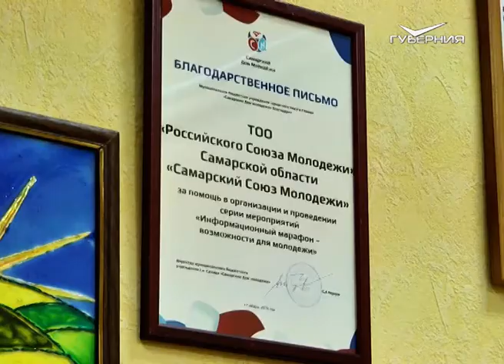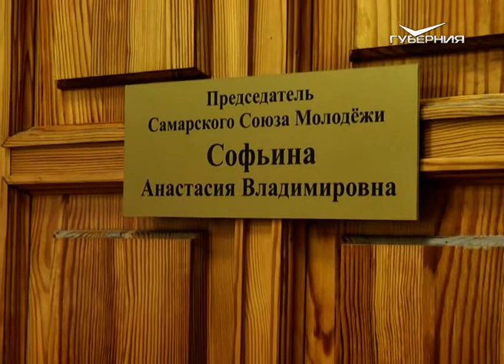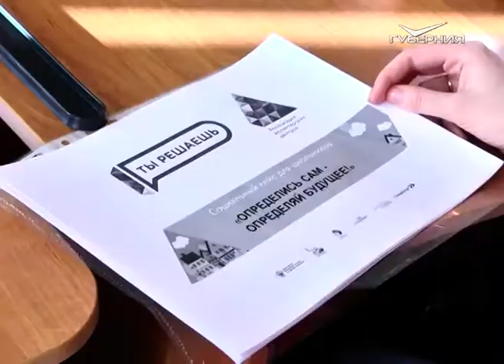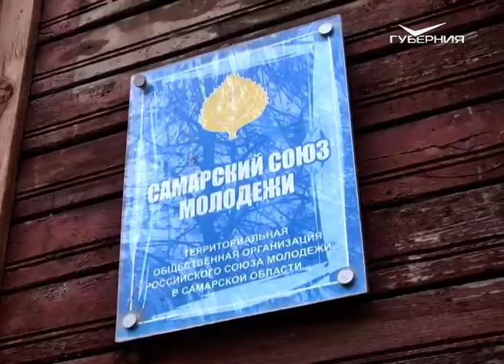Анастасия Софьина. Народное признание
Анастасия в переводе с древнегреческого - "возрожденная". Она способна преодолеть самые сложные жизненные ситуации и начать новую жизнь, когда другие считают что всё кончено. Так значение имени трактуют эксперты. В случае с Анастасией Софьиной, всё правда. От и до.